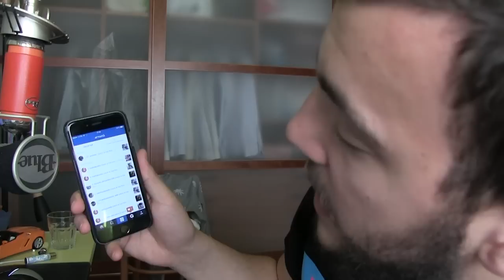SI GUADAGNA CON I LIKE? FrAQs #42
Ti prego di dare un'occhiata ai link qui sotto!